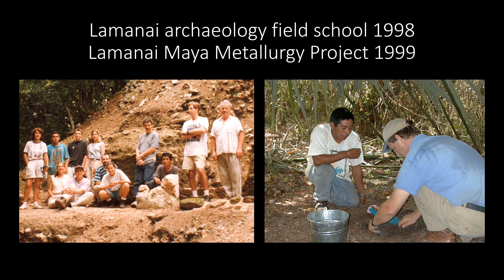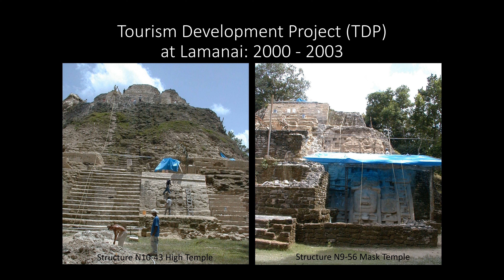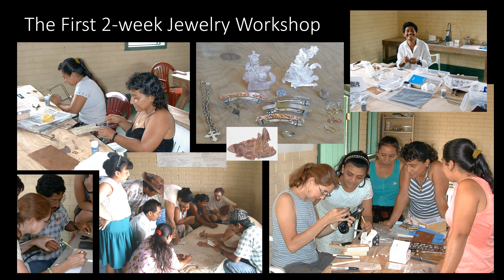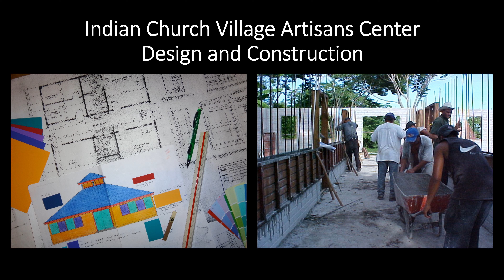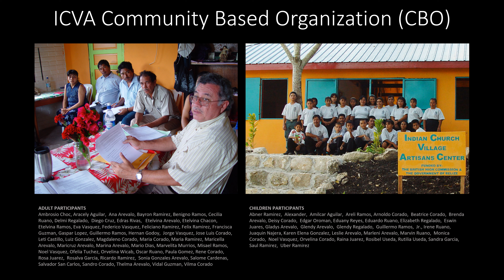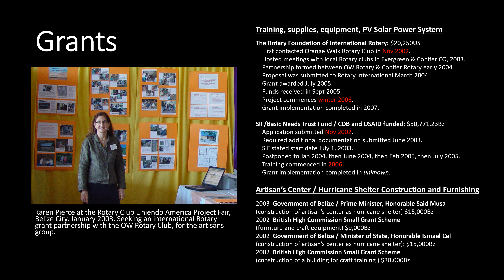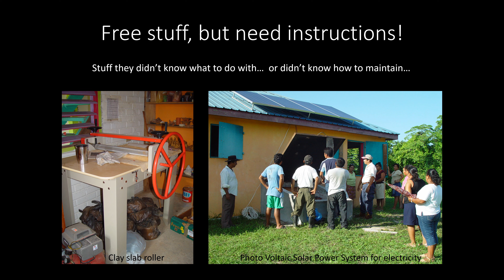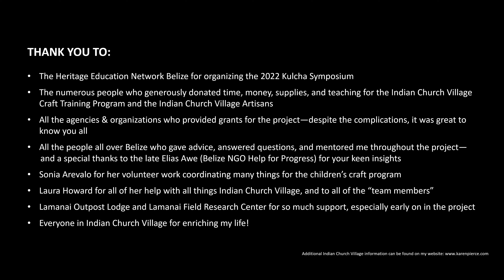The Cost of Free: The Rise and Fall of the Indian Church Village Artisans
Synopsis:  The Lamanai Archaeology Project’s director, Dr. Liz Graham, received a small grant in 2000 intended to find ways to integrate the local villagers with the Lamanai site. This grant project was run voluntarily by a group of artists, architects, and archaeologists who were conducting research at Lamanai and interested in the welfare of the villagers. With the aim of getting some local villagers to help with the Lamanai site museum and artifact conservation, we began by offering weekly Saturday afternoon craft sessions open to anyone in the village. Attendance was high and we soon offered several week-long specialized craft training workshops. Four craft groups emerged: jewelry, sewing, ceramics, and stone/wood carving. An umbrella organization was formed—the Indian Church Village Artisans—and registered with the Belize government as a Community Based Organization (CBO). Our initial goals were expanded when we saw such enthusiasm from the villagers and we hoped to promote local heritage, sustainable livelihoods, and higher standards of living for the artisans through their sale of the craft pieces they produced. Lamanai appeared to be a ready-made tourist market. Additional funding was obtained through several sources: for teaching, equipment, supplies, and the construction of an artisans center. As part of the Belize Tourism Development Project underway at Lamanai, the artisans were permitted to operate a gift-shop on the Lamanai site. Although some of the Lamanai archaeologists were involved initially, I ended up voluntarily directing this project for about 8 years until it eventually collapsed. We faced numerous challenges along the way, with both successes and failures, and I will discuss some of these.

About the presenter(s): I am an archaeologist and artist, with prior experience in interior architectural design. Having studied the Maya in art history courses, I was touring Maya sites in Belize in 1998 and learned of an upcoming Maya architecture field school with Dr. David Pendergast and Dr. Liz Graham. I signed up and fell in love with archaeology, Belize, and Lamanai/Indian Church Village. I returned to Colorado and took archaeology/anthropology classes, intending to apply to grad school then; however, I soon became involved with several community projects in ICV—a craft program and a high school scholarship program. Finally, I received an MA in archaeology in 2016.